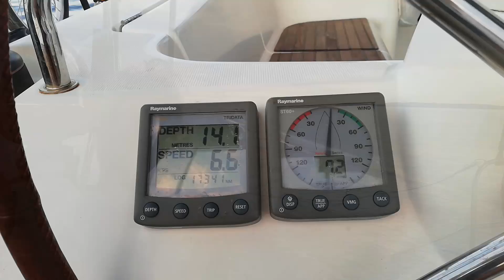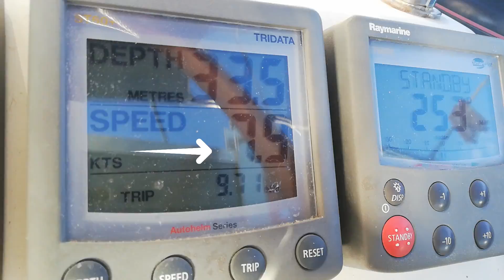023 - Retour en couleurs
Après 3 jours au port de Cavalaire pour laisser passer la perturbation, il est temps de prendre la route du retour. Les dieux de la mer, du vent et du ciel sont réunis pour nous faire vivre notre plus belle nav de la saison !